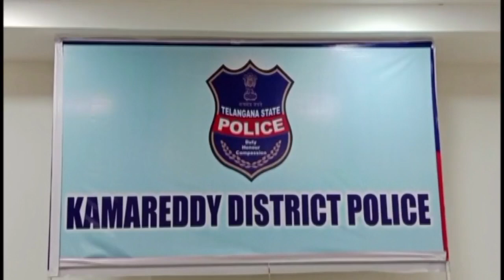Nizamabad : అంతర్రాష్ట్ర దొంగల ముఠా అరెస్ట్.. 51 బైక్స్ స్వాధీనం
కామారెడ్డి జిల్లా ఏర్పడిన తరువాత 51 బైక్ లను దొంగలించిన అంతర్రాష్ట్ర దొంగల ముఠాను పట్టుకున్నామని కామారెడ్డి జిల్లా ఎస్పీ శ్రీనివాస్ రెడ్డి వెల్లడించారు. ఐదుగురు దొంగలను అదుపులోకి తీసుకుని వారి వద్ద నుంచి 36 లక్షల 60 వేల రూపాయల విలువగల 51 ద్విచక్ర వాహనాలు స్వాధీనం చేసుకున్నామని చెప్పారు.